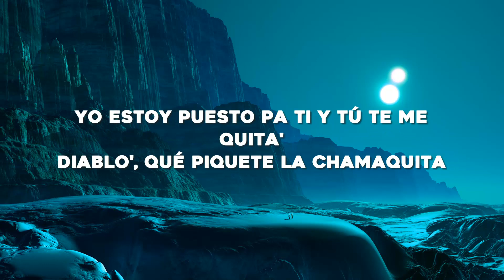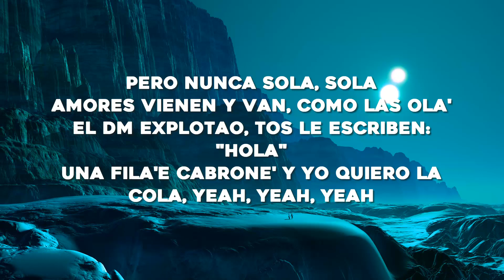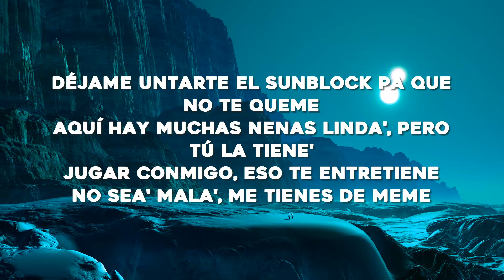Bad Bunny - Neverita (Letra/Lyrics)